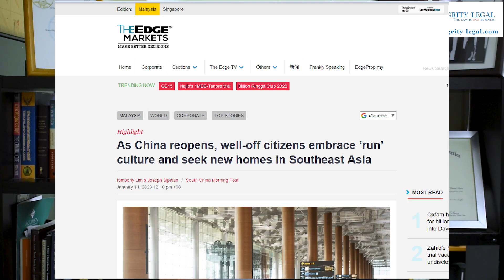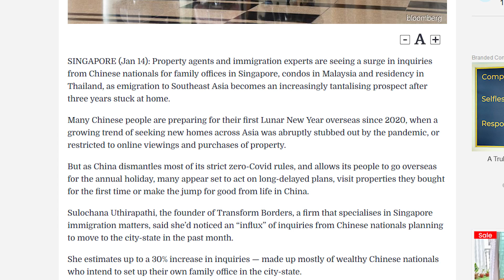Should Thai Immigration Brace for Chinese "Run Culture"?